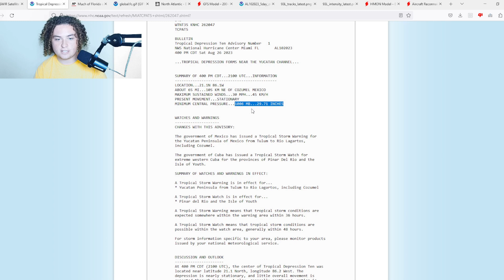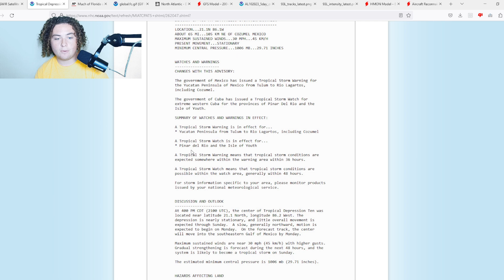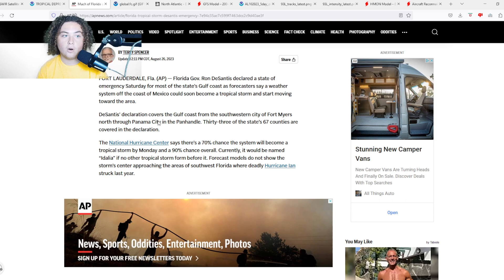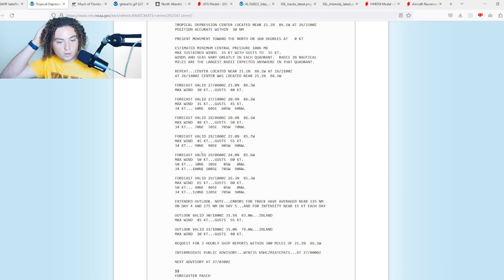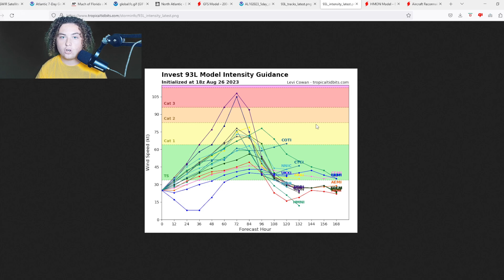Tropical Depression Ten Forms! Florida Declares State Of Emergency! Who Needs To Watch!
Tropical Depression Ten Has formed in the Yucatan Straight and is expected to impact Florida as a Hurricane! Currently has winds of 30 MPH and a pressure of 1006 mb. Governor Ron DeSantis of Florida has declared a State of Emergency ahead of this tropical cyclone!

ANOTHER Tropical Wave entered the Atlantic Ocean and now has a 70% chance of formation while moving over the Main Development Region this week! This has really organized over the last 24 hours and could certainly develop in the next few days!